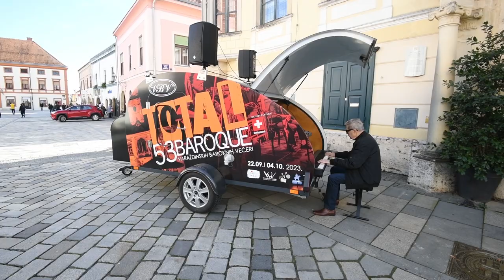Gradu Varaždinu dodjeljena titula UNESCO-ova kreativnog grada iz područja glazbe